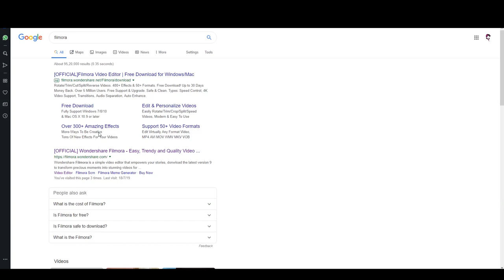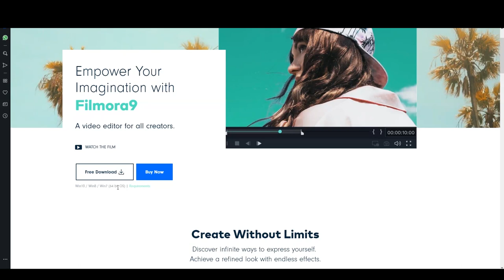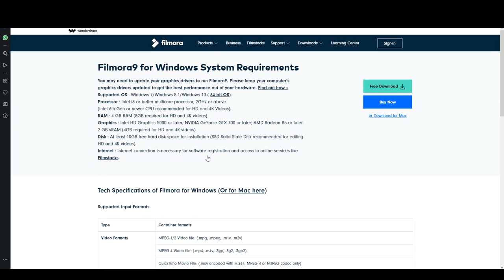Filmora video editing tutorial for beginners | full course | Hindi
Hello friends, in this video I am going to give you a full and advance tutorial of how to edit video for youtube or anywhere, I will teach everything in the most easiet software that is filmora.

How to Edit Video/ video editing kaise karen Filmora - full complete tutorial for beginners in HINDI.

Canon EOS 6D Mark II :
Canon EOS 80D :
How To Check Dslr Camera Shutter Count !